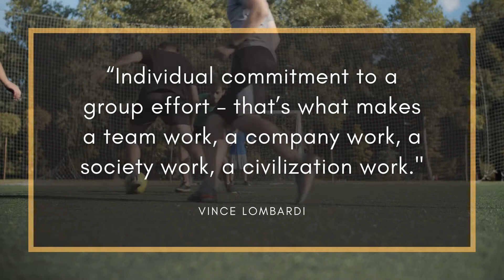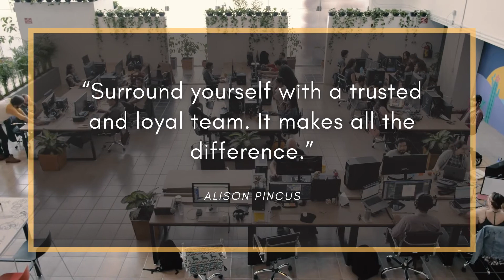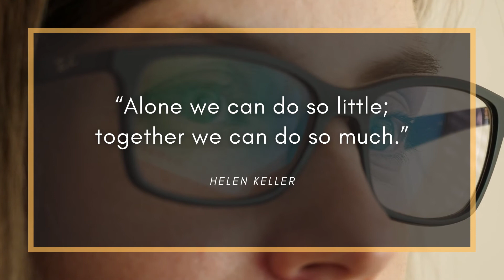10 BEST Quotes to Inspire TEAMWORK PART 1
Every task becomes easy when everyone works together, as strength lies in unity!
So, let us know more about Teamwork from these quotes of successful people from different spheres of life.